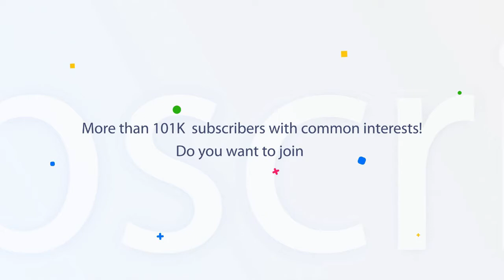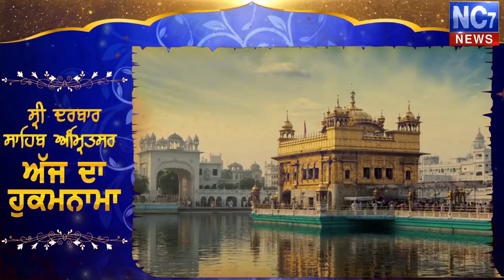22 June 2019 | Today's Hukamnama | Harmandir Sahib | Golden Temple, Amritsar | Nc7News